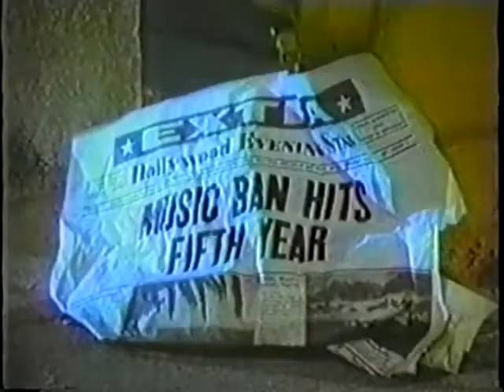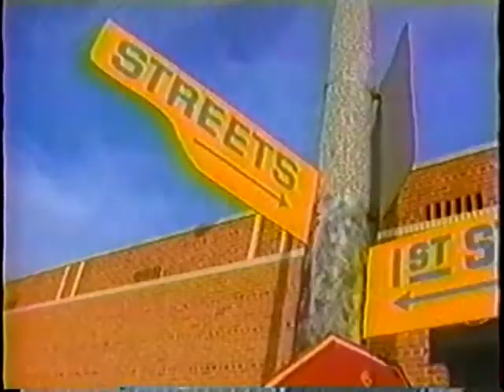Streets - Everything Is Changing (Official Music Video)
Second single released for "1st (1983)", first album of the AOR band led by Steve Walsh (Kansas). Song written by Steve Walsh.

Steve Walsh - Lead vocals, keyboards and synthesizers
Mike Slamer (City Boy, Seventh Key, Steelhouse Lane) - Guitar
Billy Greer (Kansas, Seventh Key) - Bass and backing vocals
Tim Gehrt (Glenn Hughes, Angry Anderson) - Drums and backing vocals

Label - Atlantic
Producer - Neil Kernon (Hall & Oates, Dokken, Queensrÿche)